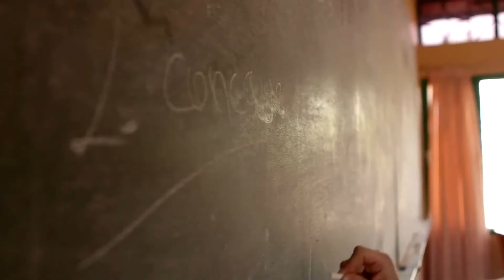Muhtar Kent A Sight for Sore Eyes 2 jxasg7